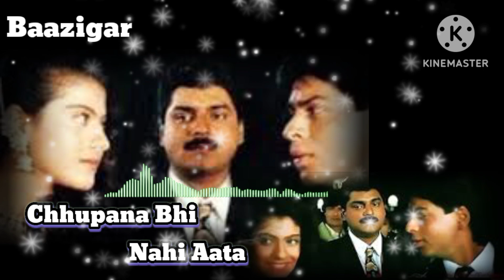Chhupana Bhi Nahi Aata - HD VIDEO | Baazigar | Shahrukh & Kajol | Vinod Rathod | 90's Romantic Song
Song : Chhupana Bhi Nahin Aata
Singer : Vinod Rathod
Lyrics : Rani Malik
Director : Abbas - Mustan
Producer : Ganesh Jain
Movie : Baazigar
Star Cast : Shahrukh Khan ,Kajol ,Siddharth, Shilpa Shetty
 ,Rakhi ,Anant Mahadevan ,Johny Lever ,Charlee,Raju Shrivastav ,Dilip Tahil & Others